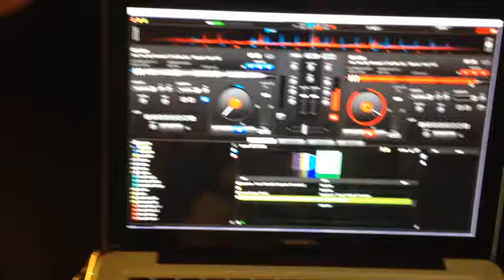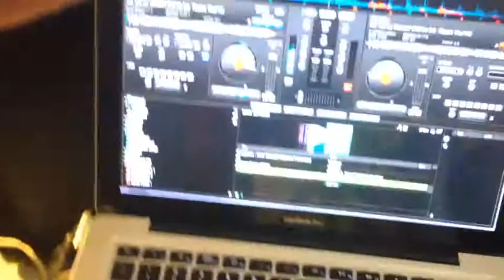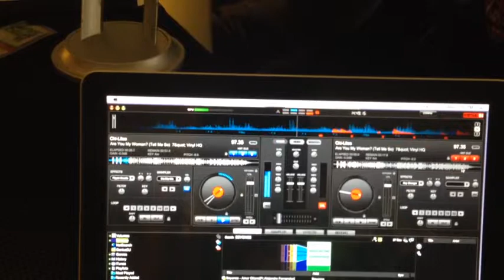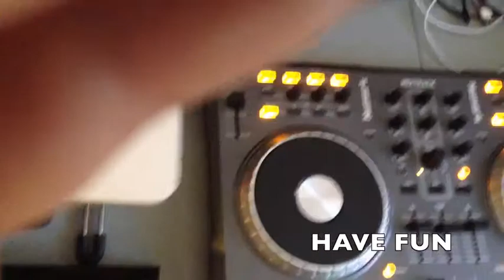SAMPLE BREAKDOWN can you guess it before it drops??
A breakdown of the parts used in Lookin so crazy by Beyonce